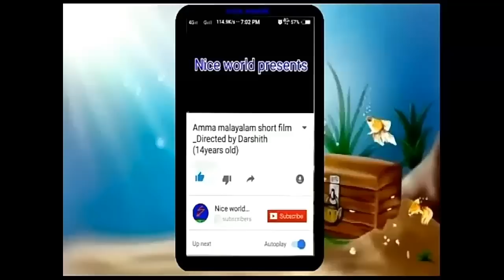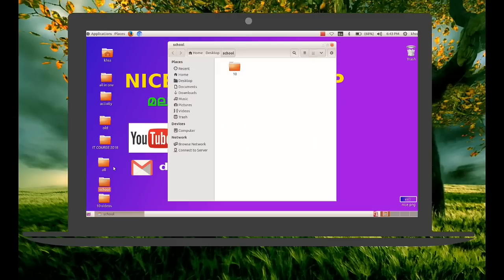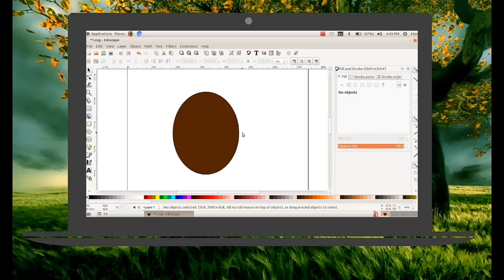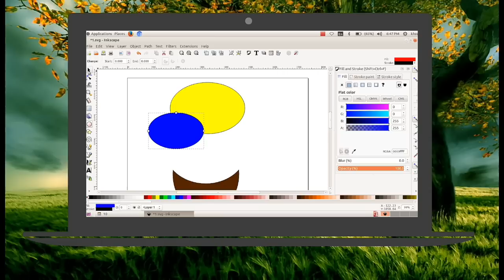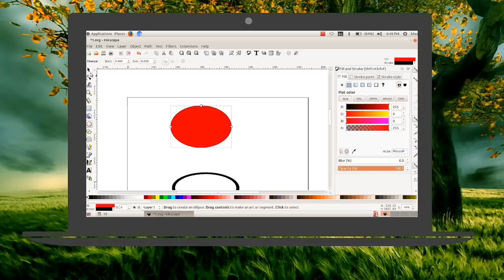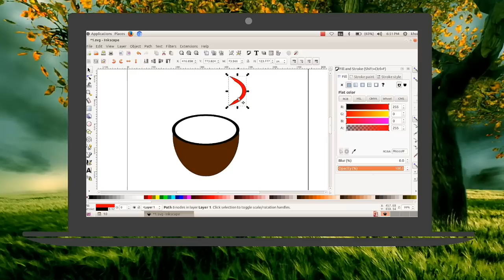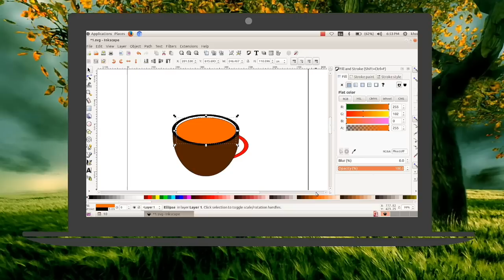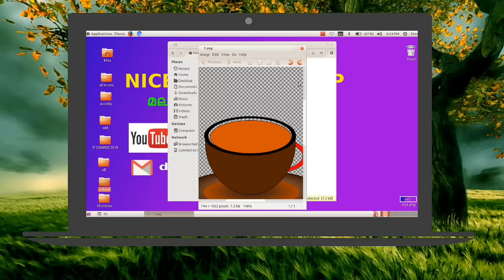10th It tuturial | cup saucer making |Part 2| malayalam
10th It tuturial | cup saucer making|Part 2| Part 2